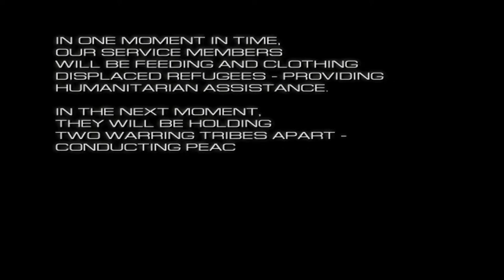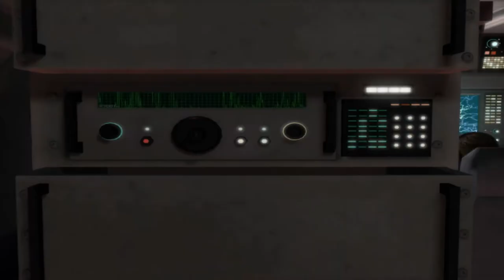Niner provides LETHAL foreign aid to Ukraine... err I mean Zekistan - Full Spectrum Warrior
1st mission of FSW. Finally found a spot in my schedule to play this. Im gonna have to admit, I am rusty. Small fvck ups here and there.
I hope they remake this game in Ukraine's setting.

Probably the granddaddy of milsim type games.
This was one of the few games used as a training aid for real militaries. Of course, they had to remove the classified stuff for this commercial release but still an awesome game teaching infantry fire and maneuver tactics.